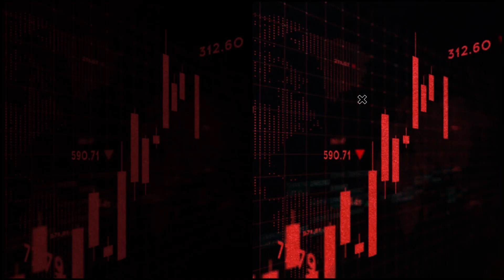Petrol crisis mutes workers’ day as scarcity sting lingers